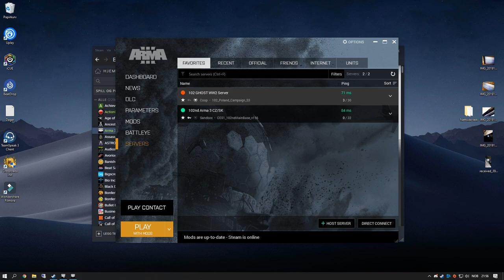102nd WW2 Poland campaingn Part 2